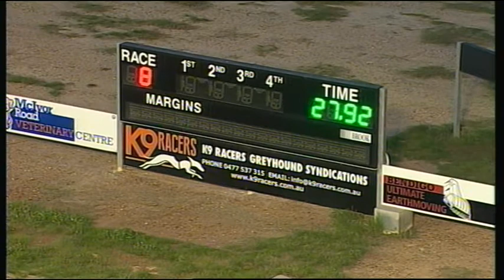BEN FRI 05 MAY 17 R8